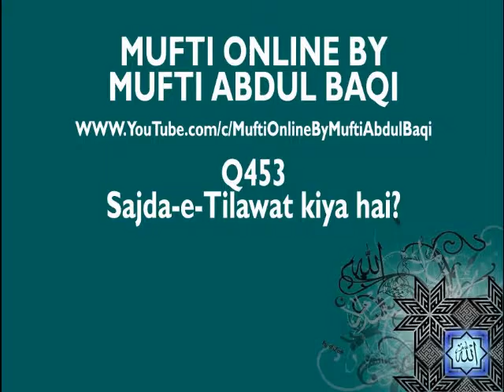Sajda E Tilawat kiya Hai Mufti Abdul Baqi